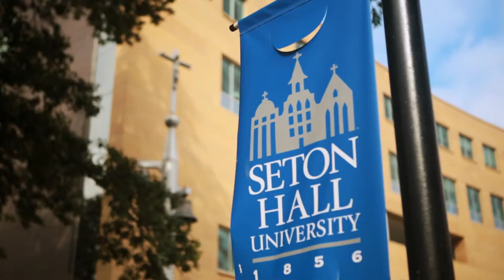Student Spotlight: Andrew Aguilera '18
Andrew Aguilera '18, a Seton Hall University recent graduate, shares the impact of scholarship support. Recipient of the Martin R. Sullivan Scholarship and the John P. Deehan Scholarship